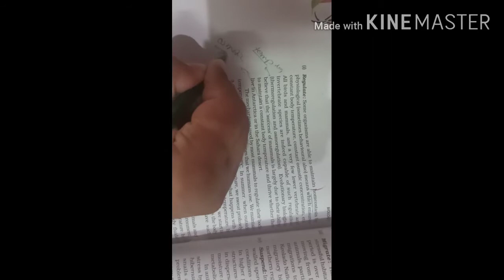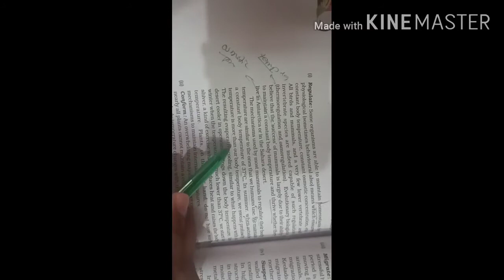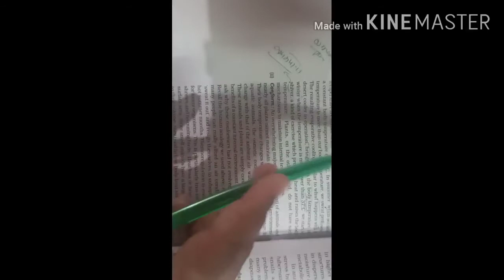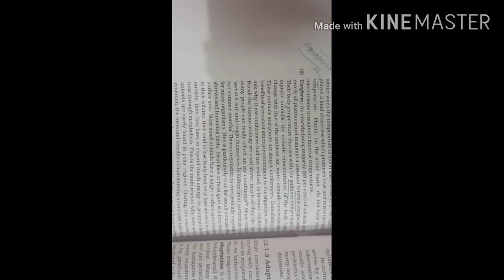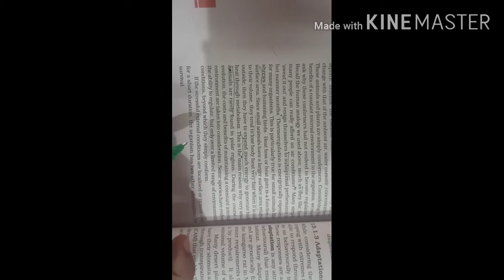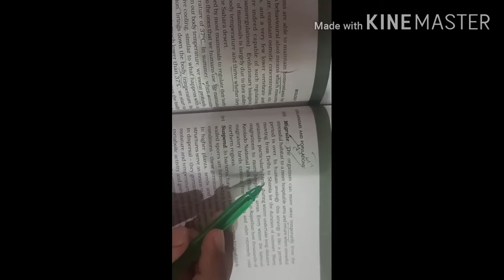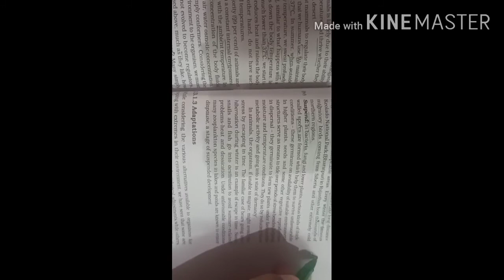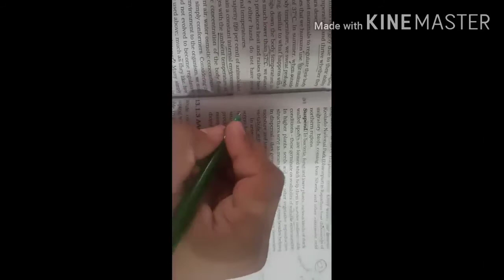Class12 e.m cbse biology ncert chapter13#26/9/2020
Topic response to abiotic factors, regulator, confirmer,suspend,migration